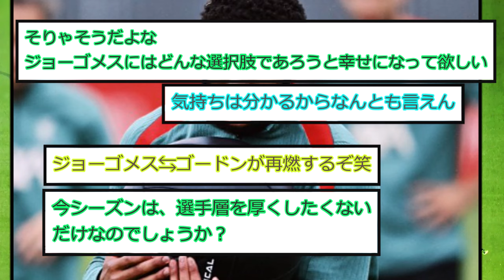【速報】リバプールさん、開幕補強0どころか万能DFが移籍へwww